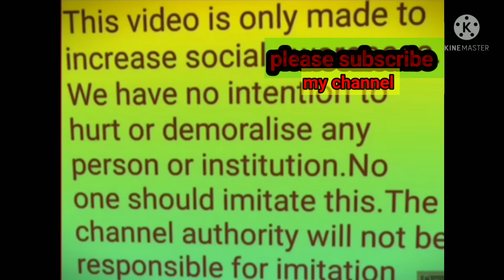Awareness ll funny act ll funny video ll short film requested video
social awareness video for women
funny act
funny video
Bengali blog
Susmita Debnath blog
film
film Bengali
informatic video
motivational video

kidnapping app

motivational video

chloroform act

Social awareness

chloroform video
Thankyou viewers watching my video